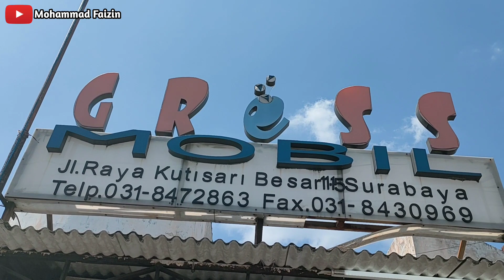MITSUBISHI NEW XPANDER EXCEED MANUAL 2021-2022#jualmobilbekas#otomotif#review#vlog#mobilbekas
*DI JUAL* *!*
Mobil Bekas Rasa Baru
✅Mesin Kering Sehat
✅Kaki Kaki Empuk Sangat Senyap
✅Body Ori
✅Interior Ori Bersih Terawat
✅Dokumen Lengkap
STNK,Faktur,Bpkb Lengkap
✅Mobil Bukan Bekas Laka Atau Banjir
✅Mobil Siap Pakai
✅Kredit? Siap Bantu Sampai Deal
 ✅Melayani Tukar Tambah